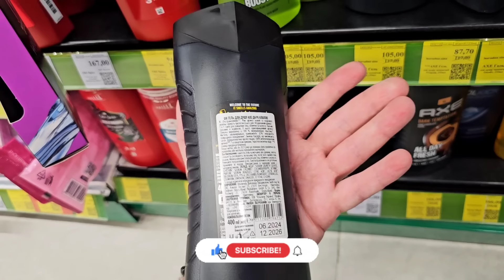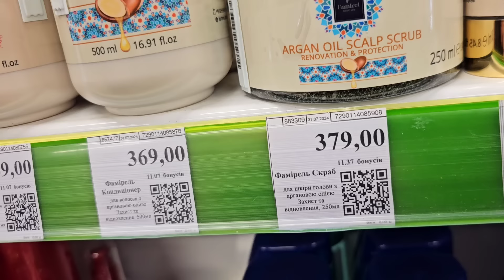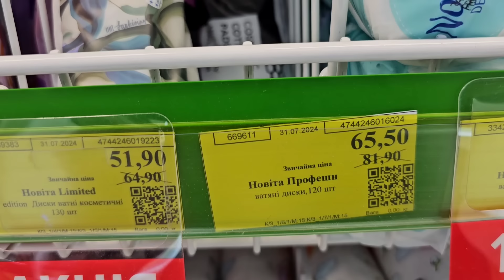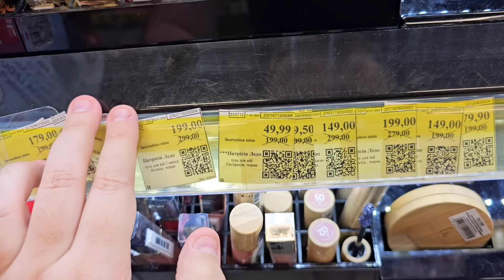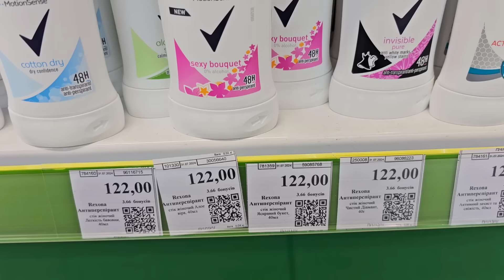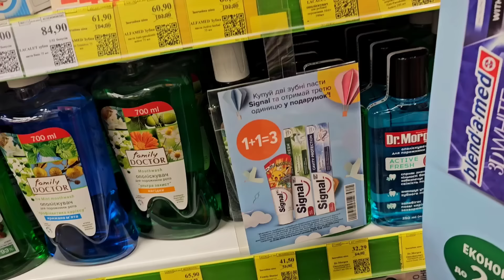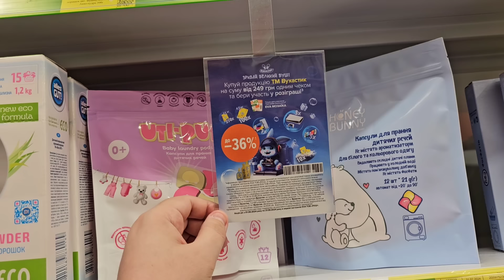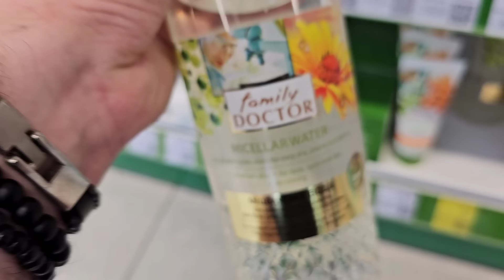Єва 🛍НОВІ ЗНИЖКИ 🔥 АКЦІЇ 1 до 21 Серпня ‼️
Магазин Єва знижки на косметику в магазині Єва, ціни на косметику, косметика, бьюті блогер, моя косметика, ціни на косметику.